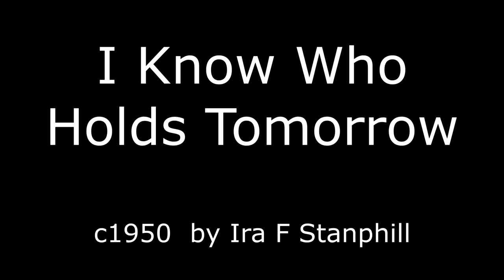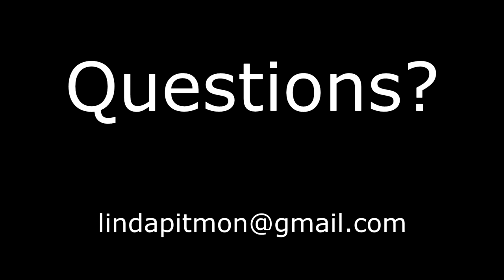I Know Who Holds Tomorrow by Ira. F. Stanphill c1095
An ASL training video for intermediate church interpreters.  The music is from the Gaithers with their permission.  Interpreted by Linda Pitmon.